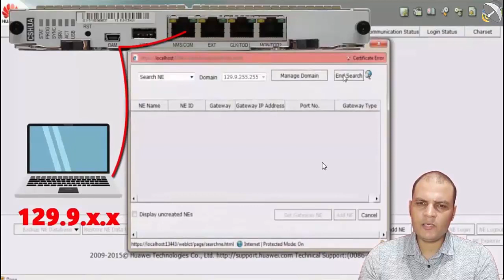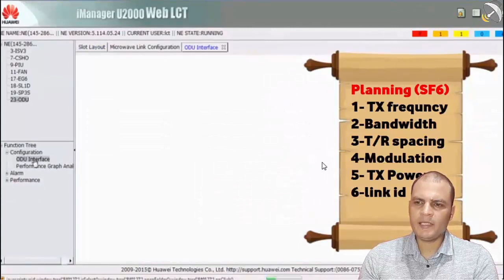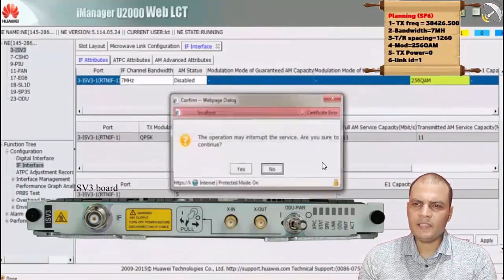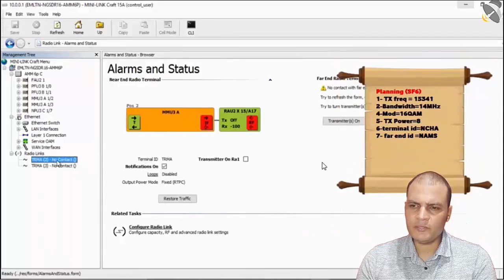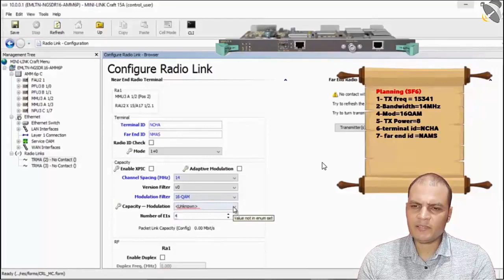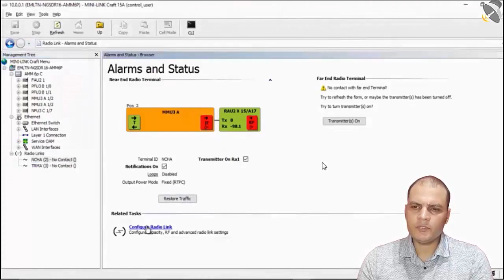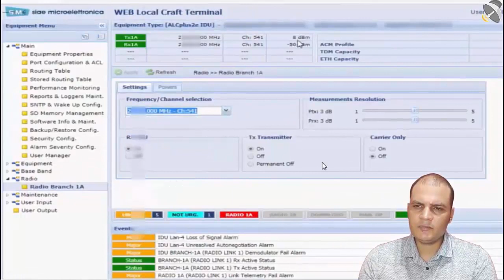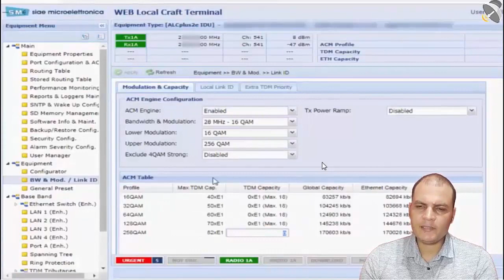Radio Configuration RTN-TN-Siae